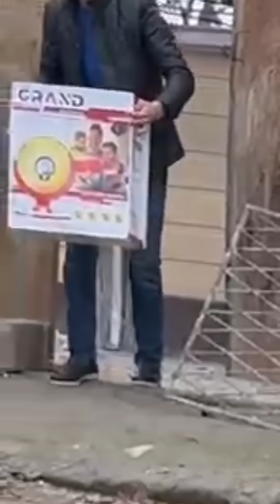ШОШИЛИНЧ ЛАВОЗИМИДАН ОЗОД ЭТИЛДИ БАРЧА ОГОХ БУЛСИН ТАРҚАТИНГ